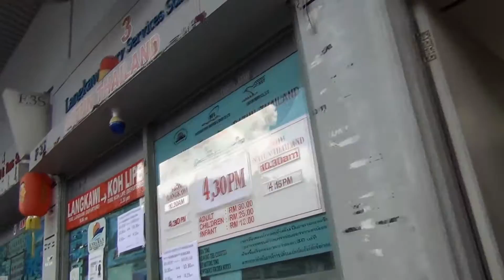Langkawi - boat terminal (Kuah)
The impressive boat terminal in Kuah offers services to Penang, Kuala Perlis (the closest port on mainland Malaysia) and onwards to Thailand.